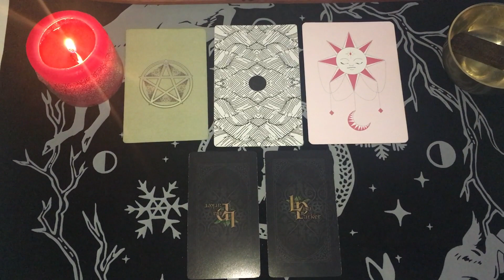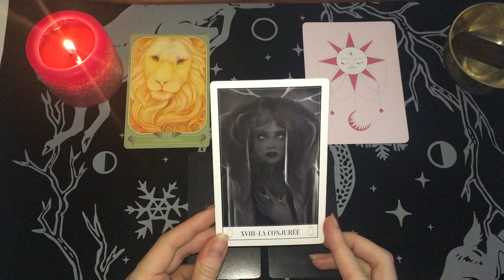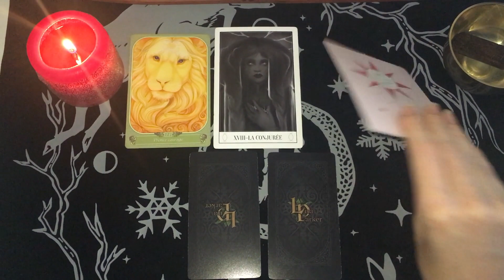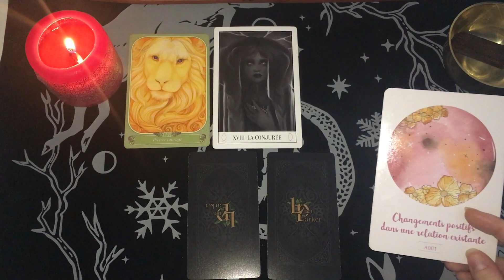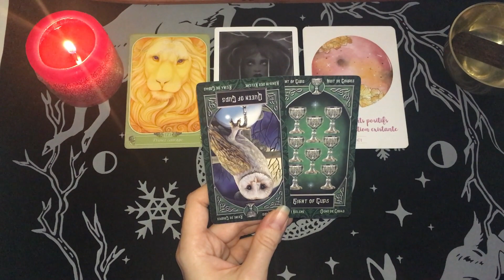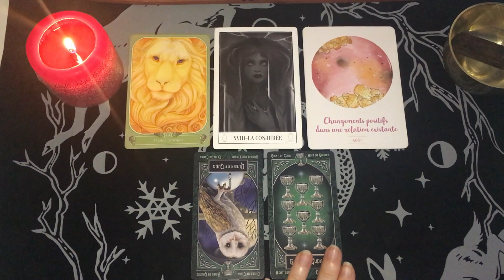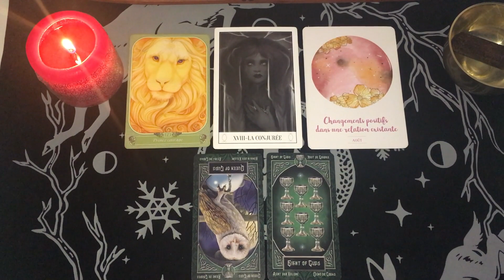☀️ENERGIES MERCREDI 30 DECEMBRE 2020☀️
On se retrouve ici pour aller voir de quoi parlent les énergies du jour! 🙏✨

N'oubliez pas que ceci est une guidance générale et sentimentale et ne parlera pas à tous le monde. Prenez uniquement ce qui résonne en vous, avec vous! 😊🙏

Passez une bonne journée ou soirée, selon...😊

Bye, bye!
🦋Mel.🦋